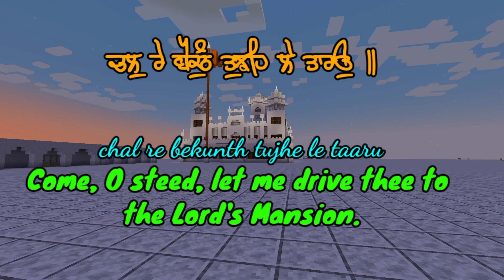Gurudwara Patalpuri Sahib Model in Minecraft •|• by Punjabi Crafter